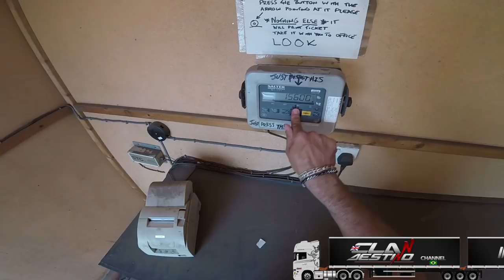No mundo da Treta seguindo o caminho da boiada